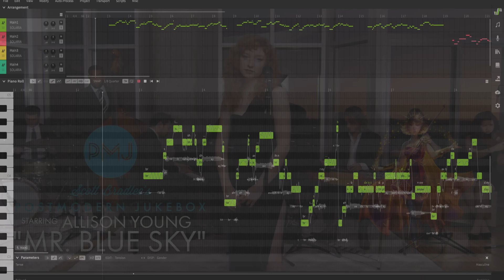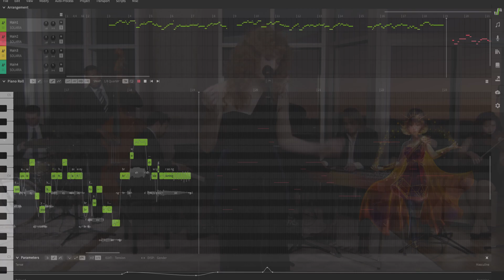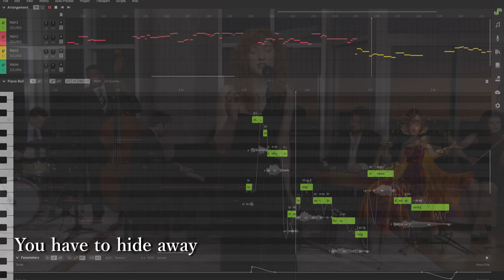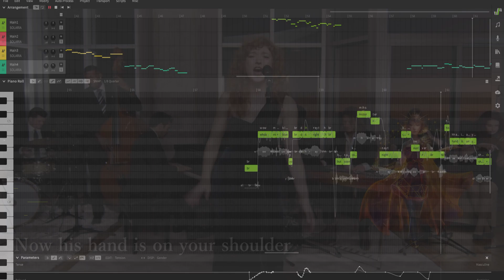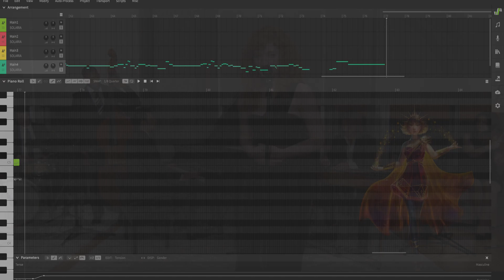【Solaria】 Mr. Blue Sky (PMJ Arrangement)【SynthV Cover】 +SVP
Yet another Solaria cover, this time of something a bit more jazzy.
While Solaria handles higher notes better than Eleanor, the final parts of this song might still be a bit too high for her. Oh well :P
This uses a mix of HPsynthV's plugin, automatic tuning and manual tuning.